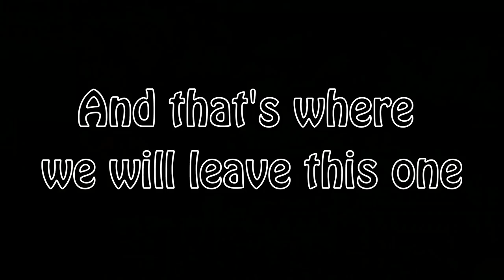Caravanning in France | Summer 2018| Episode 2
Hey guys welcome back to another Make Way With The Morleys video, though it seems like so long ago this is Episode 2 of our Summer Holiday to France where we visited the Yelloh Village - Le Pin Parasol site.

In this episode we leave the Ferry at Cherbourg and head down to Le Pin Parasol in the Vendee regio of France. We show you around our pitch and some of the site including a day at the pool.

We're doing our best to get the remaining episodes out as fast as editing time permits. Thanks for watching, as always hit the Thumbs up if you enjoyed this, hit the subscribe button and bell notification if you haven't already done so and drop a comment below.

Starfields - Hallman
Luminescene - Trevor Kowalski

Manfrotto Mini Tripod – This thing is awesome

Lenspen – Gotta keep those lenses clean

External Mic

TRS – TRRS Cable for External Mic (for use with phone)

SD Cards:

For Go Pros

For DSLR